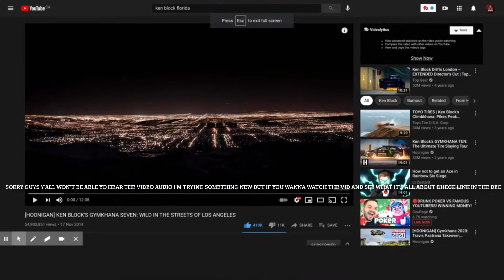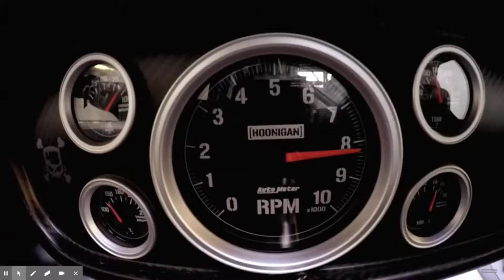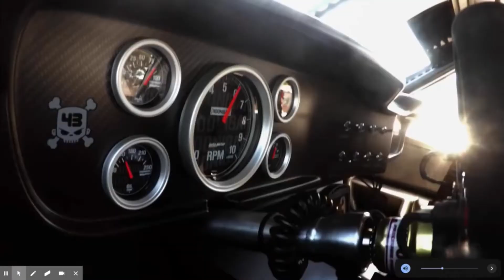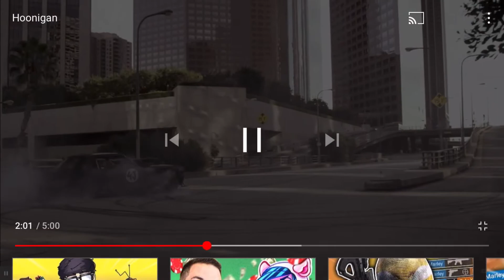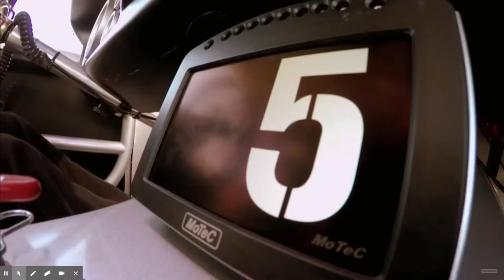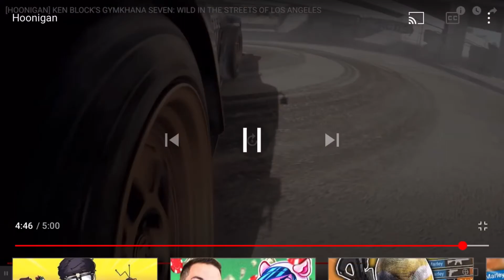Reacting to Ken blocks hoonigan seven! (INSANE!!!)